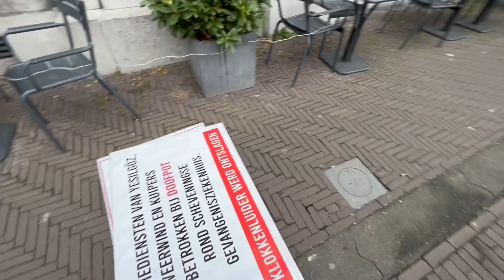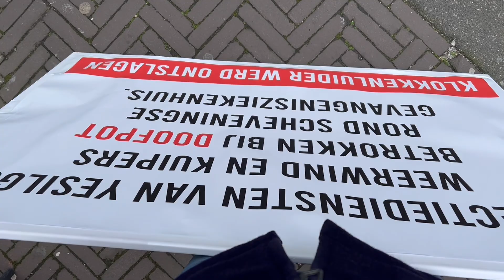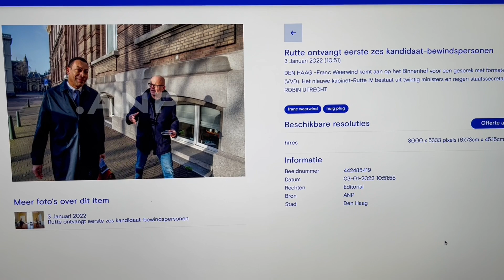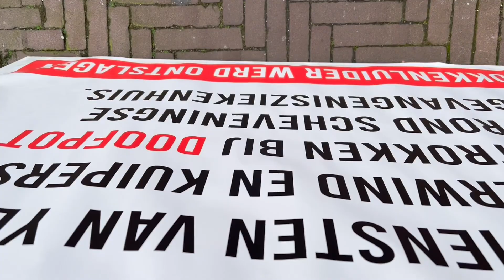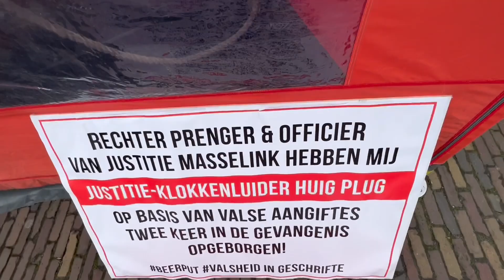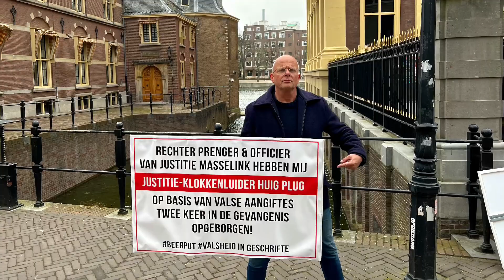Demonstratie bij Binnenhof ivm corruptie bij de rechtspraak, openbaar ministerie & Inspectiediensten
Op vrijdag 17/2/2023  heb ik, na afloop van de ministerraad, enkele leden van het kabinet ingelicht dat er sprake is van corruptie bij de rechtbank in Breda en de IGJ/IJenV.
Met o.a. staatssecretaris van der Maat, Minister Conny Helder en Hanke Bruins Slot.